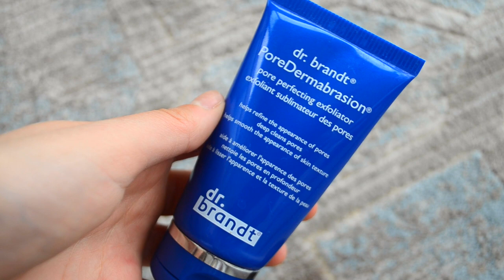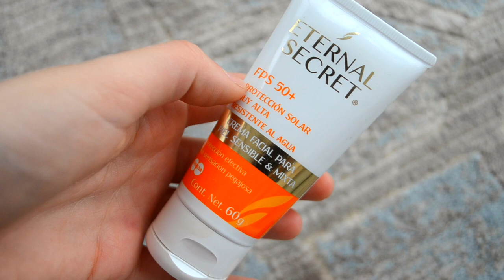MI RUTINA DE CUIDADO DE LA PIEL (MAÑANA Y NOCHE) | Jimena de la Peza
Hola! Les comparto mi rutina de belleza / rutina de cuidado de la piel de mañana y noche. Estos son los productos que estoy usando actualmente y que me encantan. Enjoy!

PRODUCTOS MENCIONADOS:
Dr. Brandt - Pore Dermabrasion Pore Perfecting Exfolliator
Origins - Modern Friction Nature's Gentle Dermabrasion
Eternal Secret - Protector Solar
Origins - GinZing Energy Boosting Gel Moisturizer
Face Secrets - Esponja Exfoliante
Neutrogena - Deep Clean Invigorating Foaming Scrub
Kirkland - Minoxidil
The Beauty Foundry - Anti Aging Retinol Facial Oil
Cool Life - Anti Aging Anti Cellulite Cupping Set
Kiehl's - Creamy Eye Treatment with Avocado Oil
Origins - High Potency Night-A-Mins